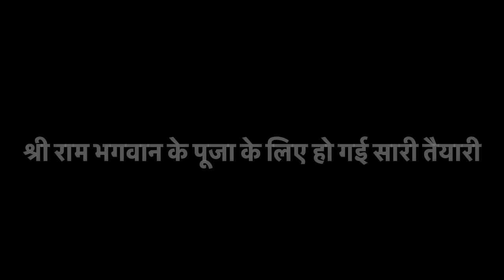जय श्री राम !! अयोध्या तो नहीं जा सके लेकिन यहीं से उनकी पूजा अर्चना की 🙏🙏